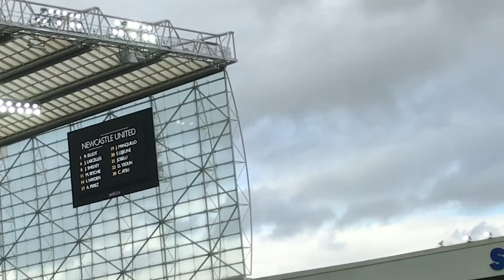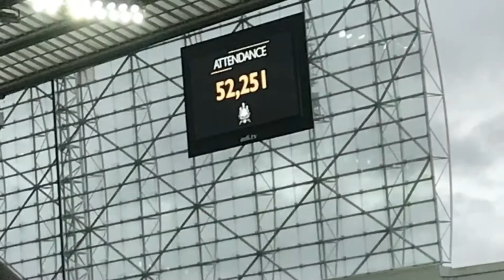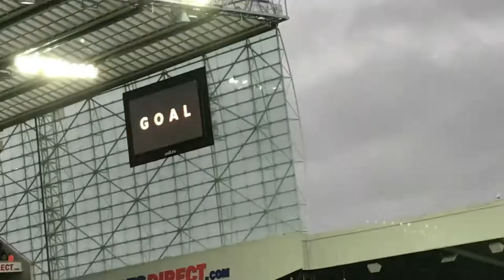Magic Merino!!!! Newcastle vs Crystal Palace vlog 2017/18 #3